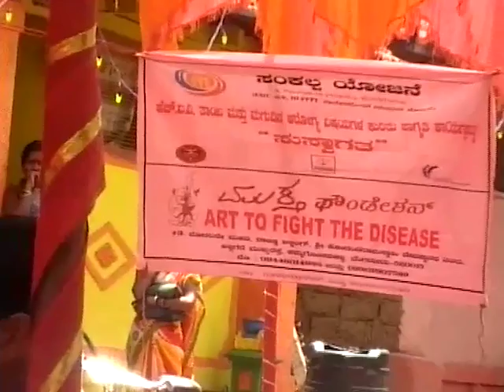Muktha Foundation - ESIC STI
Muktha Foundation -Street Play